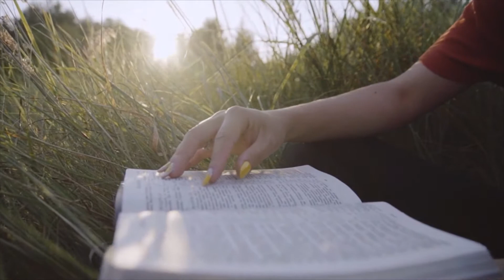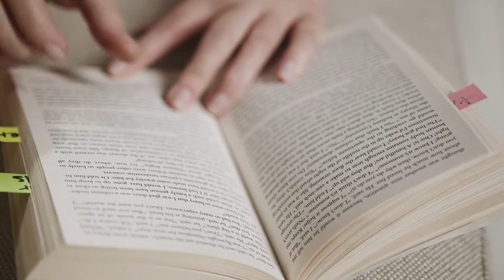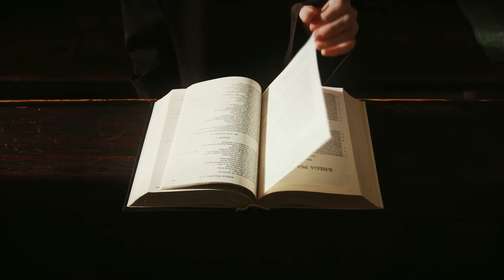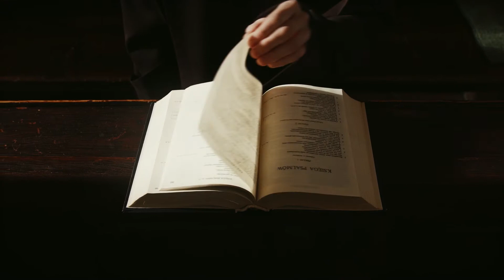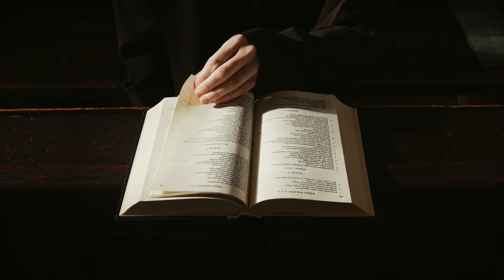Study Music For Concentration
Enjoy this Deep Focus Music for Studying, Concentration and Work from Quiet Quest Study Music.

This relaxing music to study combines soothing ambient music with beautiful nature images, so you can play in the background while you focus on your exams.